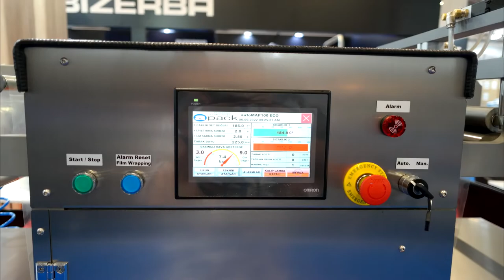EcoSEAL 100 Mini - Fully Automatic Tray Sealer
No Vacuum and Gas option.
Budget keeper.
High Quality.
Suitable for small production aries...
Take Away, Daily Backery Products, Daily Market Products, Daily Freshcuts...